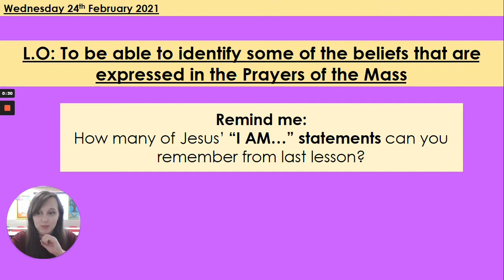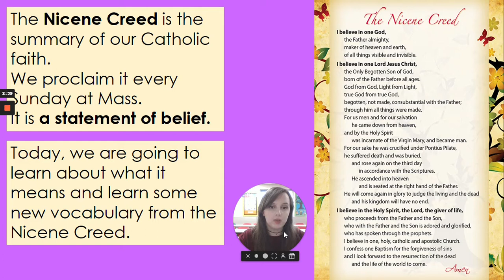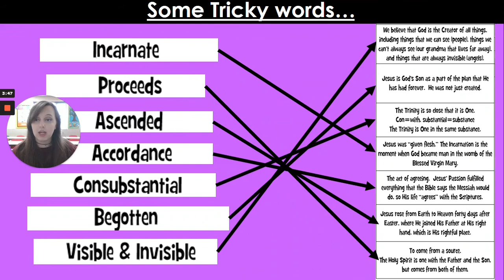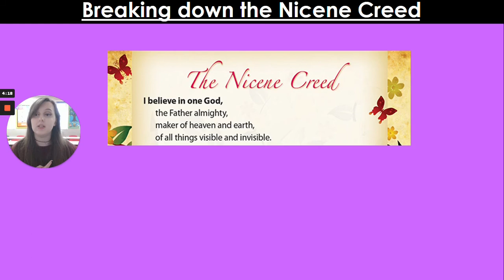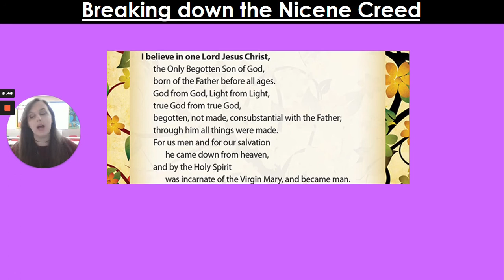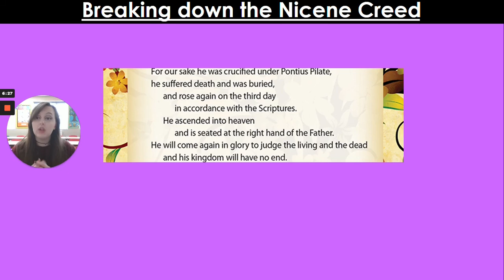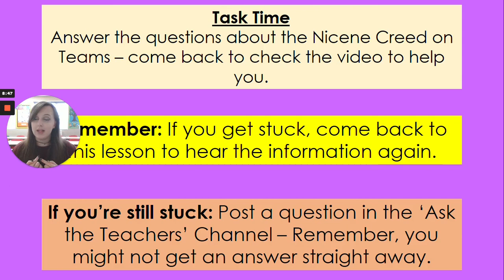24.02.21 Y4 R E - The Nicene Creed